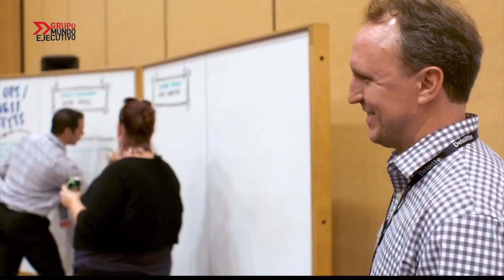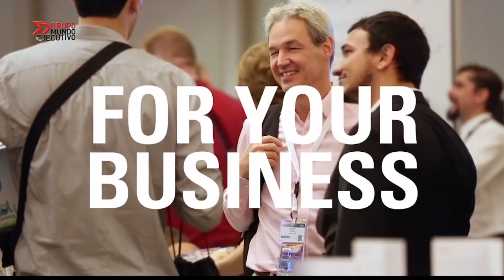Utilizar la nube es la respuesta a la transformación digital ::: ORACLE :::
En entrevista para Mundo Ejecutivo Express TV con Luis Miguel Díaz-Llaneza, Ramón Álvarez Abreu, vicepresidente de aplicaciones Oracle de México,  habló sobre la convención de negocios anual Oracle OpenWorld 2017.